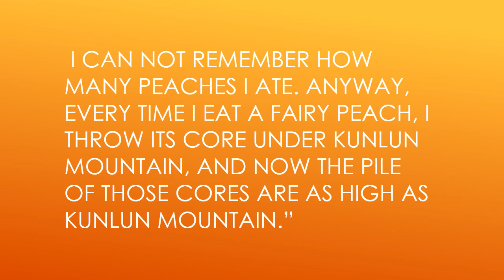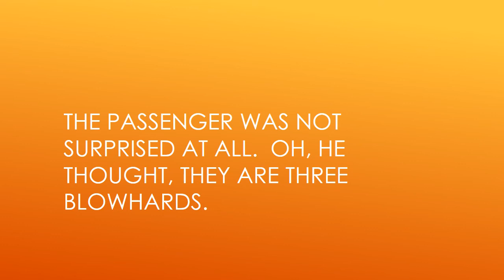Chinese Ancient Culture: Boast immeasurably